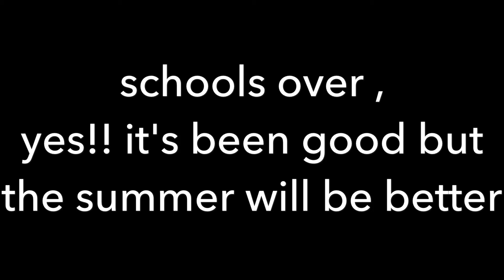Summer is here schools out (lit bus)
School is over and it is time for summer, ready for some great pool vids and edits in hot weather!